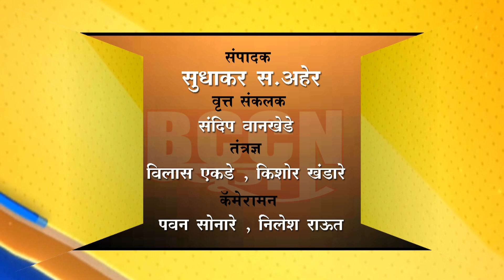बुलडाणा- शाळेचे गेट अंगावर पडल्याने 8 वर्षीय विद्यार्थ्याचा मृत्यू...